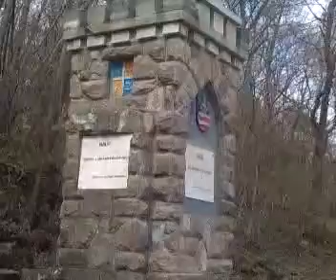Magyar Kálvária Stációk.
Magyar Kálvária Stációk Sátoraljaújhely.